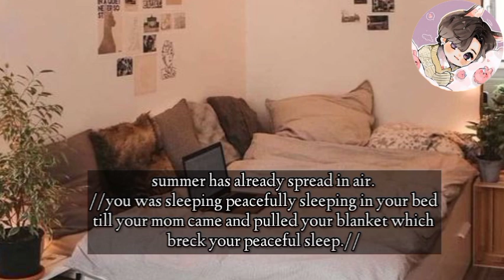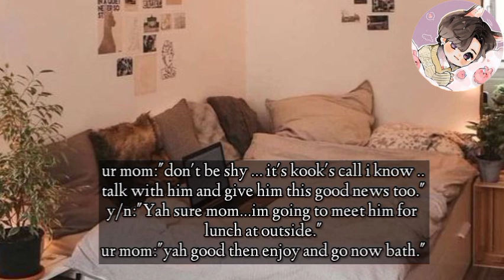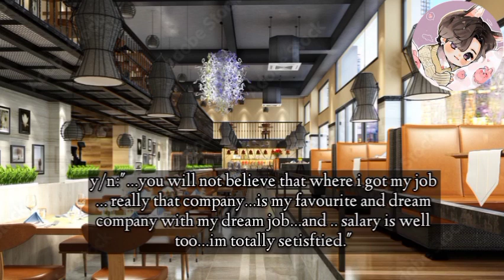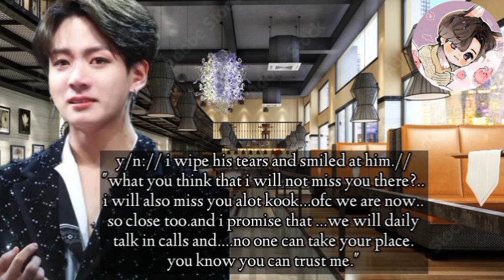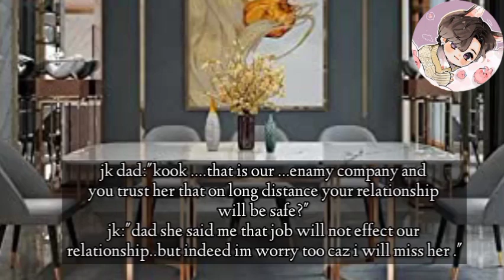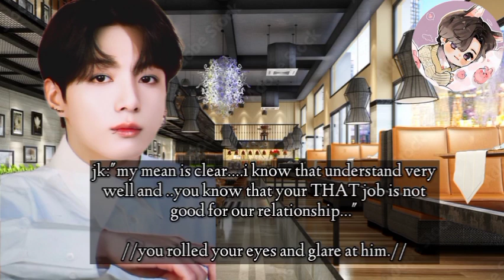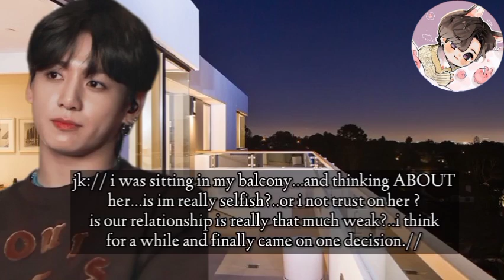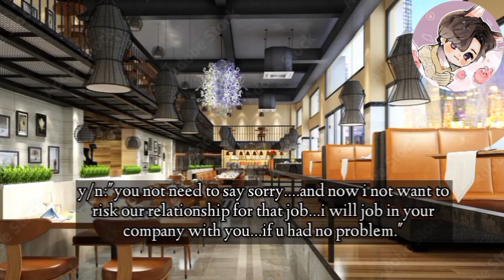when u got ur dream job but ur maf!a fiance make u choice between him and ur dream job cac u - |JJK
~jungkook ff
~jungkook oneshot
~bts ff
~bts fiancé
~bts mafia fell for you ff
~bts mafia